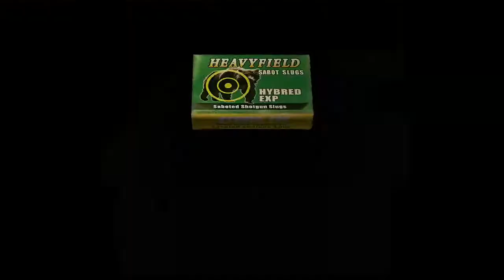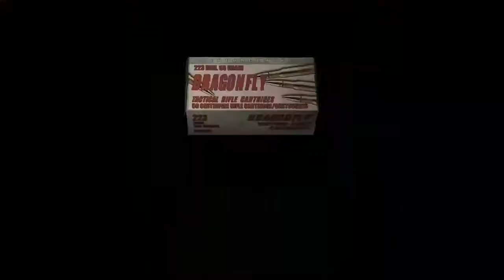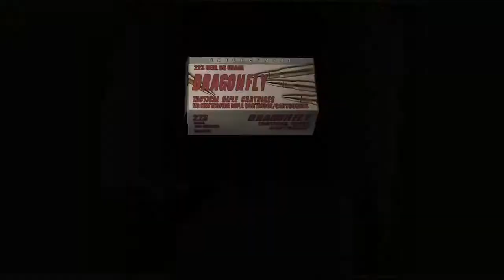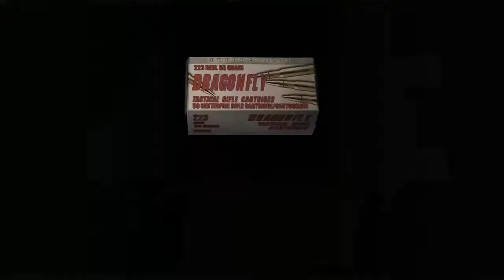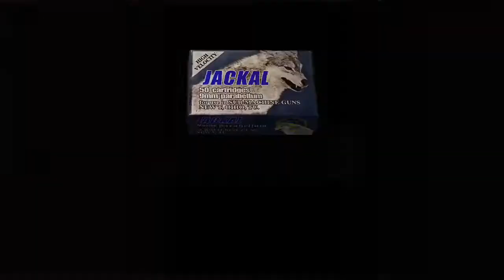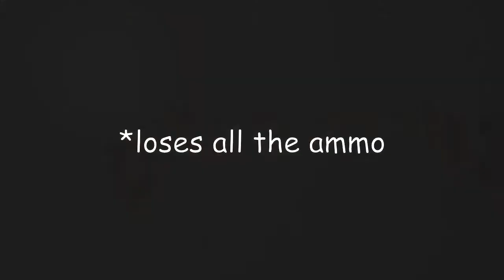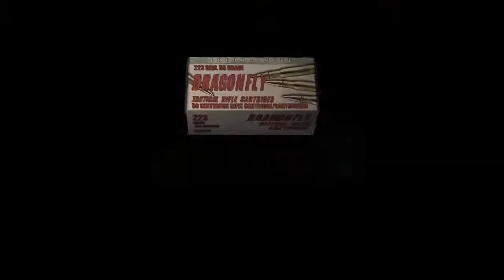REGENERATORS SUCK BALLZ - Resident Evil 4 Professional Difficulty Chapter 5-2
Stupid @$$ regenerators. They'll pay I tell ya.

No upload next week on Monday y'all. Catch the next vid on Wednesday the 9th!